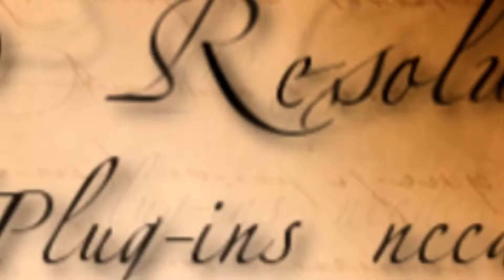Free Sony Vegas Template - 3D Book Album (Free Donwload)